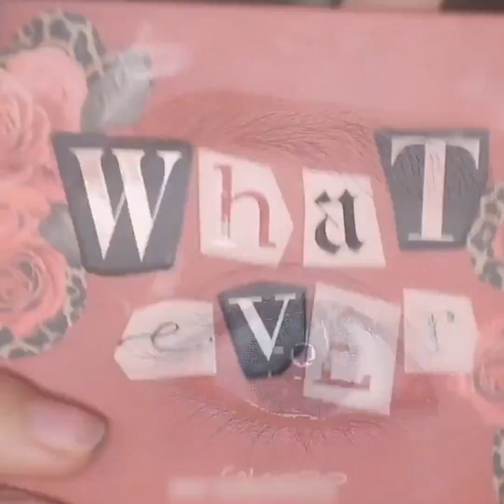Beautiful Eye Makeup Tutorial Compilation ♥ 2020 ♥ #506